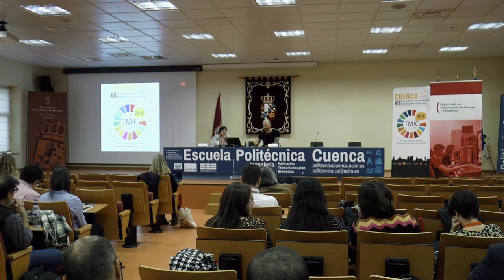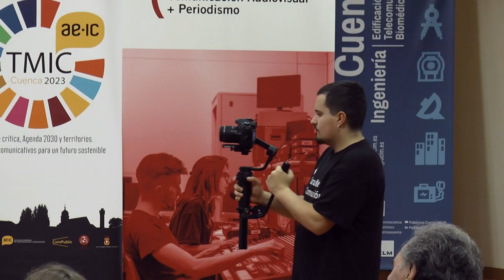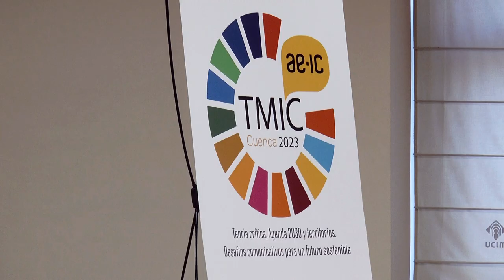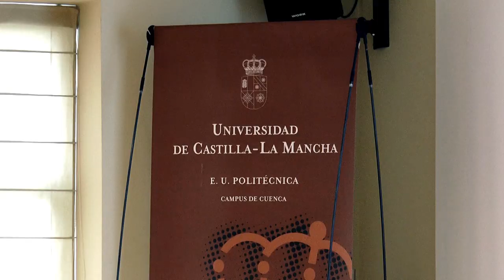VII Congreso TMIC 2023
La Facultad de Comunicación de cuenca ha acogido el VII Congreso TMIC. En él se han juntado diversos expertos e investigadores nacionales e internacionales para compartir y explicar sus conocimientos sobre el cambiante mundo de la comunicación.